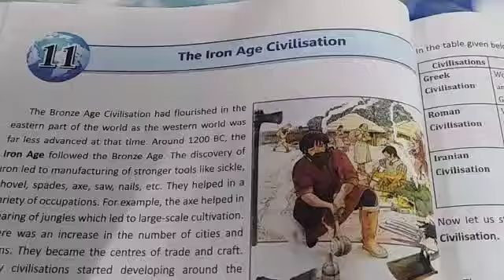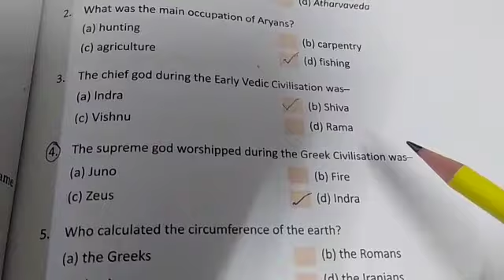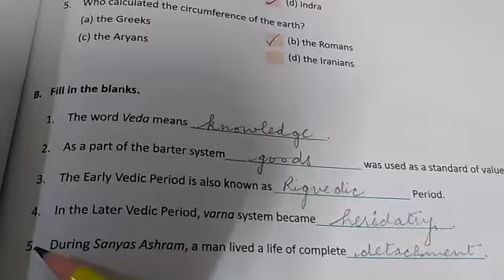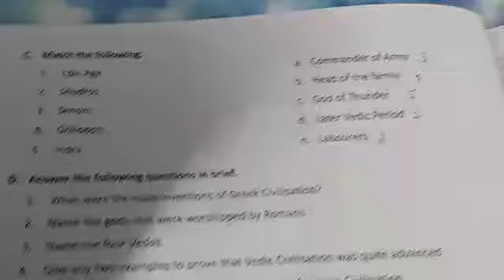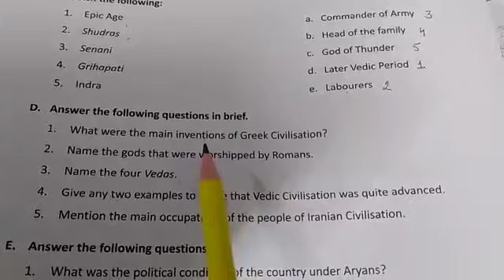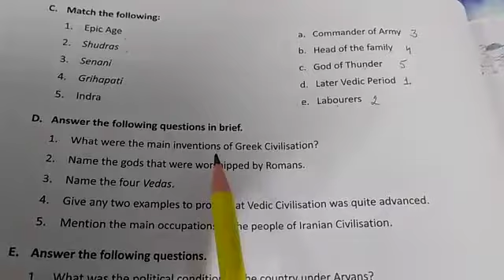DAV Nahan, Class VI, Social Science, Ch.11 Part A, B, & C